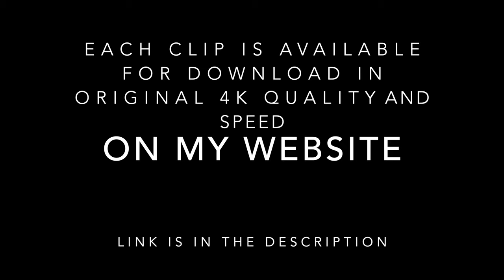DJI Stock Video [4K] | Lake Erie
Auzzle here! Feel free to use this footage in your Youtube videos, advertising campaign or wherever you please. All I ask is that you give credit in the video description or credits like so: "Filmed by 'Auzzle'

You can download any of these clips and others without the watermark in their original 4k quality on my website here:

If you made it this far into the description, consider leaving a comment of a location you would like me to film with a drone. Who knows you might just see it!

(Ignore)
prime video
adobe stock
zoom video communications stock
video conferencing stock
tesla stock
apple stock
stock futures
netflix stock
mavic
dji mavic
dji pro
drone
drone dji
mavic pro
dji mini
dji mavic pro
osmo dji
osmo
dji mini mavic
mavic mini
dji phantom
spark dji
dji mavic 2
dji air
dji mavic air
mavic air
stock dji
dji drones
mavic drone
drone dji mavic
music
free music
free images
youtube music
free music for videos
non copyright images
non copyright photos
non copyrighted images